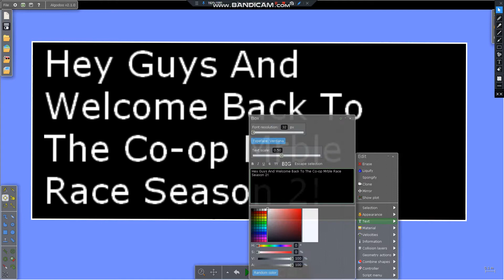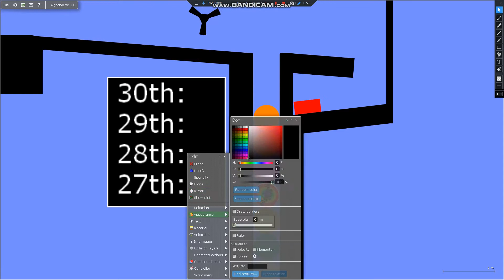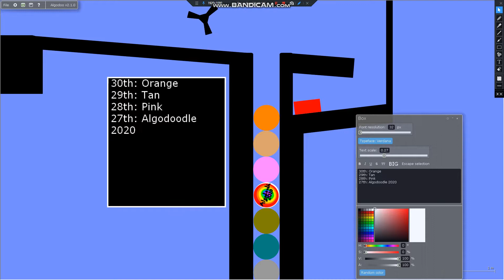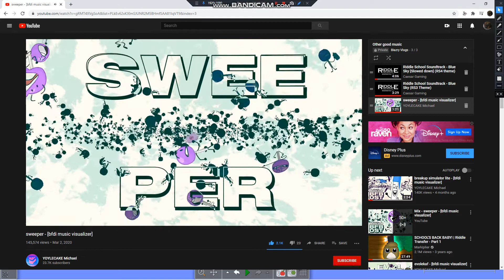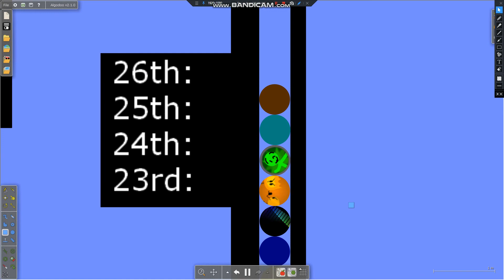The Co-op Marble Race Season 2! Part 3